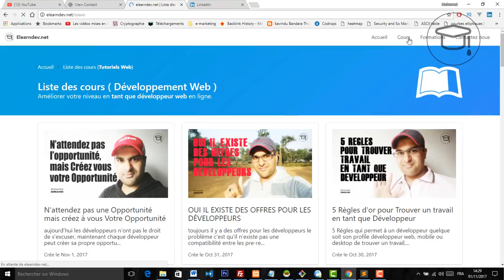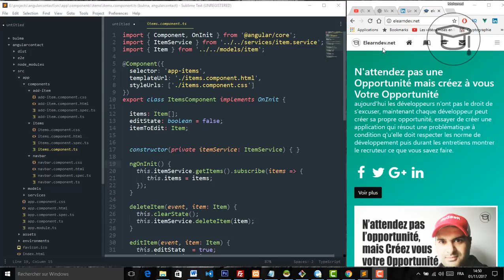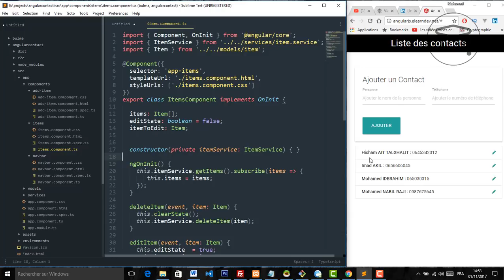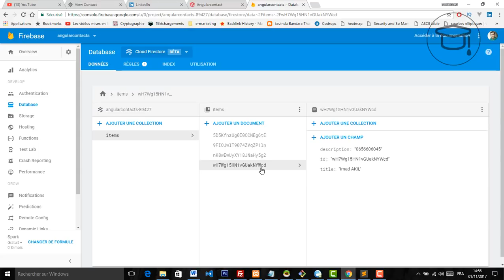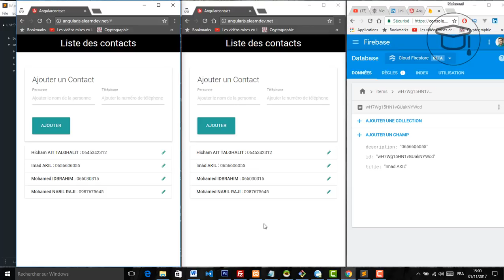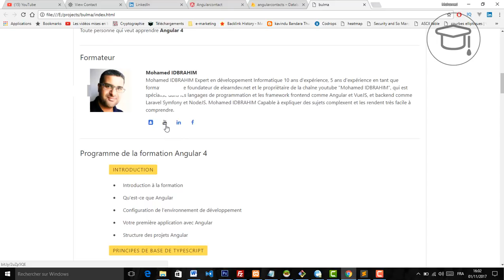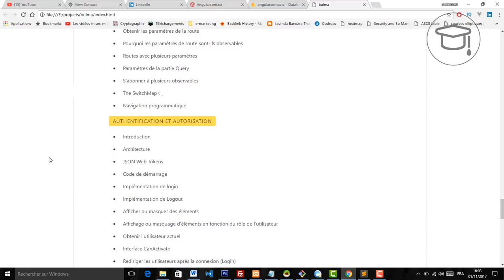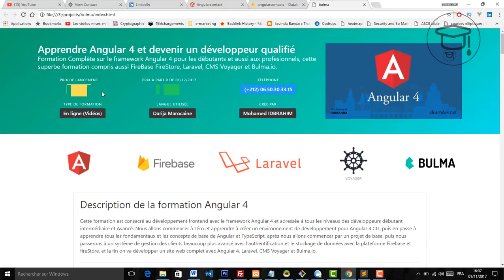FORMATION ANGULAR 4 | Firebase Laravel CMS Voyager et Bulma | Mohamed IDBRAHIM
Formation Complète sur le framework Angular 4 pour les débutants et aussi aux profesionnels, cette superbe formation compris aussi FireBase FireStore, Laravel, CMS Voyager et Bulma.io en Darija Marocaine et en ligne